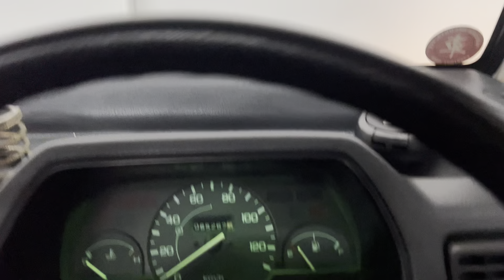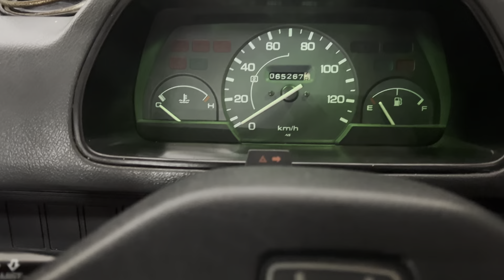1994 Honda ACTY SDX Automatic Mini Truck